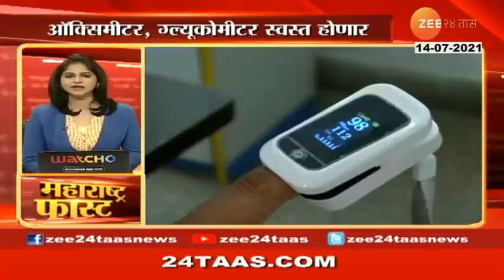महाराष्ट्र फास्ट | Maharashtra Fast | 14 जुलै २०२१